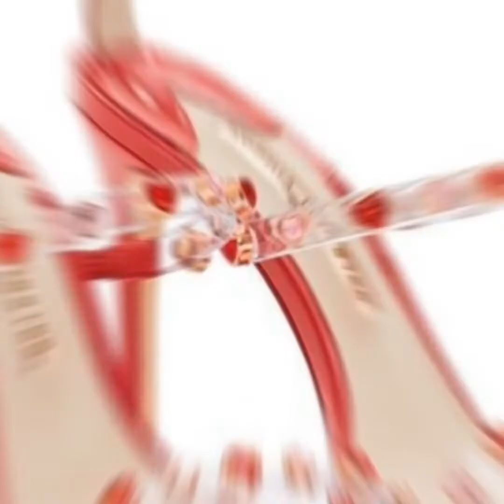bridal shoes| red color bridal shoes| high heel in red color| latest ladies shoes designs 2022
hi! this is @fashion chooser with fashion world

in this video you are watching the latest designs of bridal shoes in red color. and also for ladies who can wear in parties. very beautiful designs of shoes ladies and girls in red color. I hope you like my video. thank you